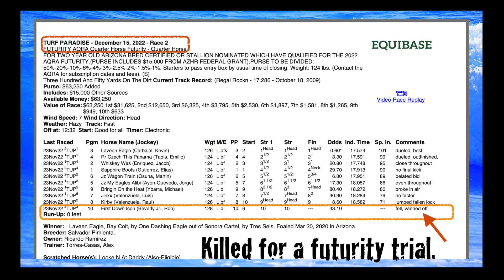HORRIFIC SPILL. Former Los Al QH "First Down Icon" KILLED IN AZ 12.15.22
FIRST DOWN ICON was only 2 years old when he was killed in a futurity trial. He ran at Turf Paradise and Los Alamitos. Nine starts with 1 win, at Los Alamitos.
On 12.15.22 he suffers a horrific catastrophic injury, he flips and falls before he is “humanely euthanized.” There is nothing even remotely humane about what happened to this horse.